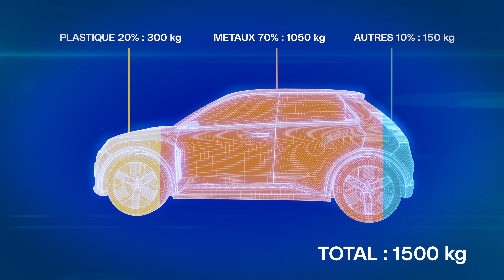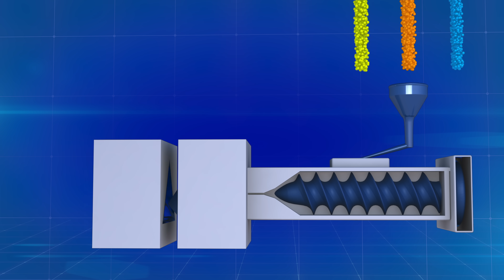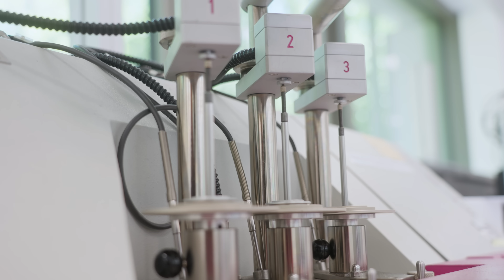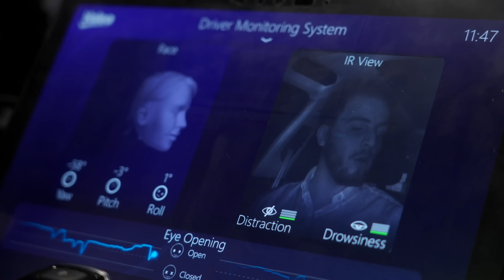INSIDE Episode 6 - Les matériaux dans l’automobile : révolution recyclage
Dans INSIDE, on part chaque semaine à la découverte du futur de l’automobile.
Au programme cette semaine : matières recyclées et matériaux biosourcés ! @morganequt nous emmène à la rencontre des professionnels qui réfléchissent aux matériaux automobiles de demain.

Des pièces automobiles qui proviennent de briques de lait recyclées ? Il fallait y penser ! C’est l’une des nouvelles matières premières sur lesquelles travaille Tina chez @OPmobilityGroup.
Une initiative qui fait écho à celle de @ContinentalFrance, où l’on expérimente la production de pneus à partir de bouteilles recyclées.

De la même manière du côté de Materi’Act @forvia1  on se concentre sur la conception intérieure des véhicules avec des matériaux recyclés mais aussi biosourcés, issus de la nature elle-même.
L’entreprise accorde une grande attention à leur design, pour attirer les nouveaux consommateurs avec des produits aussi vertueux qu’attractifs.

Dans l’optique d’un passage à 25% de matériaux plastique issus du recyclage en 2030, c’est ainsi toute l’industrie automobile qui se réinvente.

Hâte d’en savoir plus sur les innovations de l’industrie automobile ?
Rendez-vous la semaine prochaine, on a eu accès à des endroits très secrets pour découvrir les technologies de pointe au service de la sécurité et du divertissement dans les véhicules.